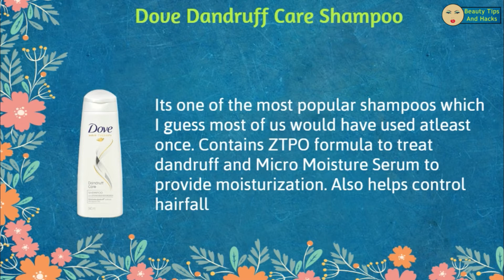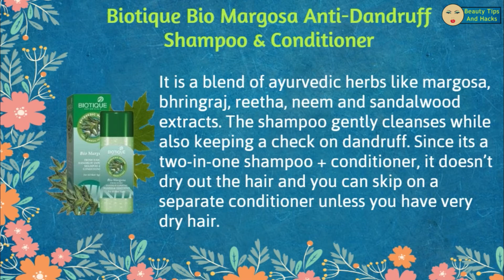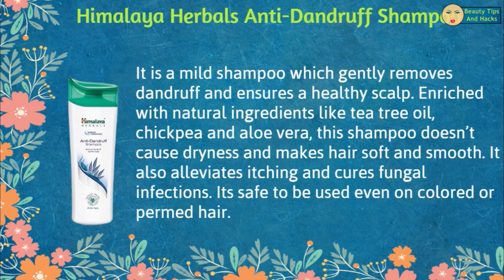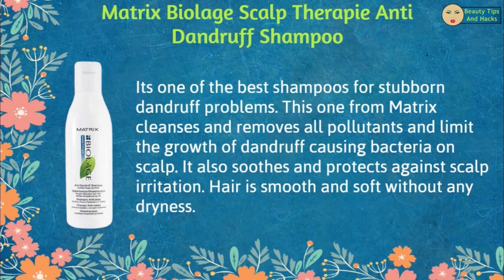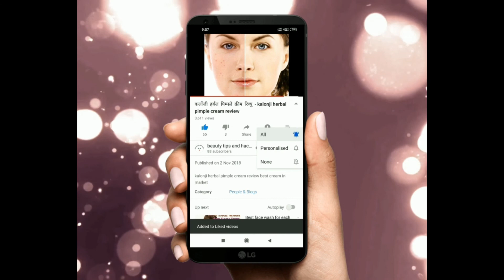10 Best Dandruff shampoo in India | Beautytipsandhacks